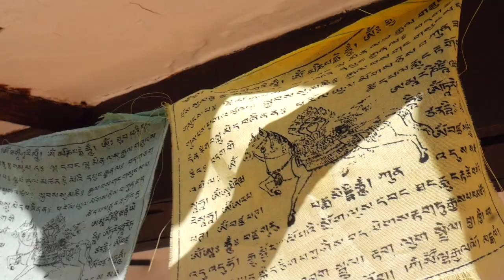(ZOOM TO ROOM VERSION) Cortijo el Cachete - Spanish Farm House Holiday Let with Yoga Studio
A promotional video for Cortijo el Cachete by ReelVisits. This version is slightly faster than the other and has a "zoom into room from drone" effect.

At ReelVisits we create 3D Virtual Tours and Promotional Videos, including Drone Videography & Photography.